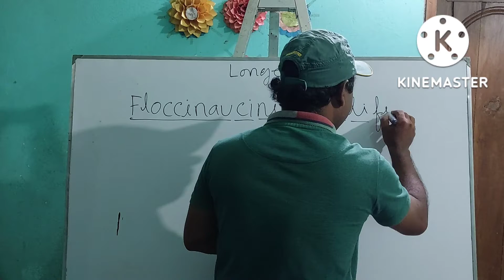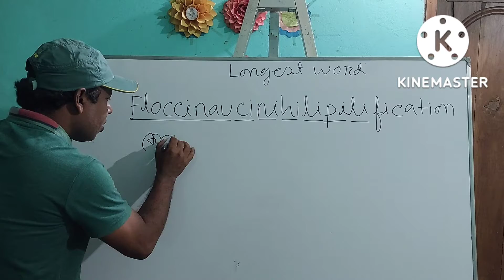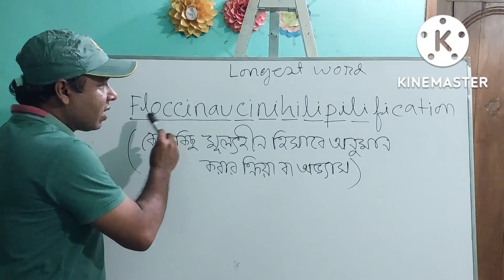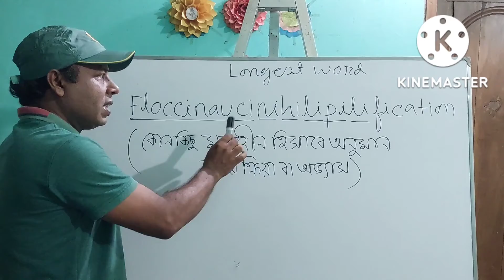29 Letter Longest Word || Ayas Educational Channel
In this class I have seen that in the word longest word.This word have total letter 29.
Below this word - Floccinaucinihilipilification.
This word pronunciation -
Floccinau
ci
ni
hi
li
pi
li
fi
cation